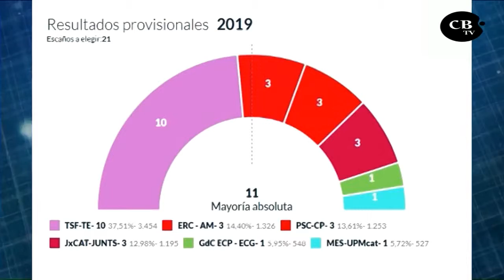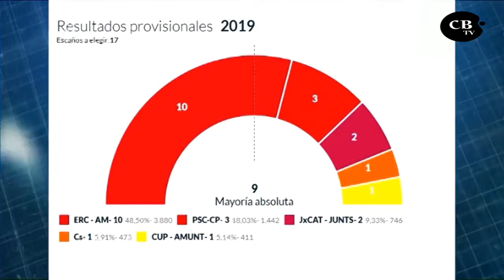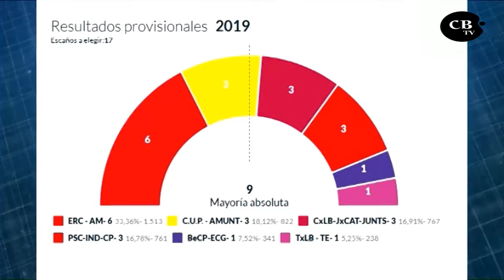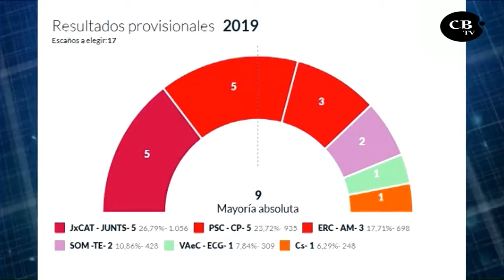ERC, TPSF i UPM celebren una nit electoral on el PSC es manté i JxC s'enfonsa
Eleccions històriques al Baix Empordà on Carles Motas (TPSF) i Lluís Puig (ERC) han arrasat a Sant Feliu de Guíxols i Palamós i on Jordi Soler (JxC) podria no governar a Calonge i Sant Antoni després de 12 anys al poder. Els comicis municipals deixen diversos titulars amb UPM que queda primera força a Torroella de Montgrí i l'emergència de forces municipalistes que poden tenir la clau del govern a Palafrugell o Castell- Platja d'Aro.

Notícia emesa a l'Informatiu Costa Brava el 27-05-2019